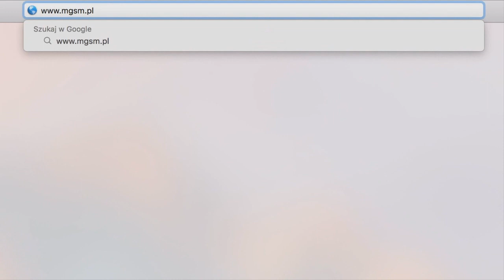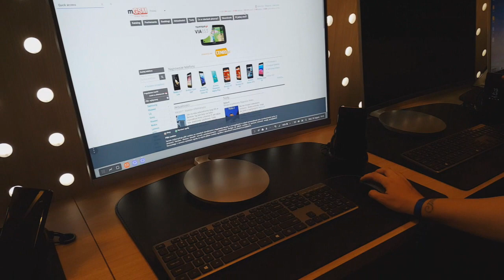IFA2017 - Nowości od Samsunga